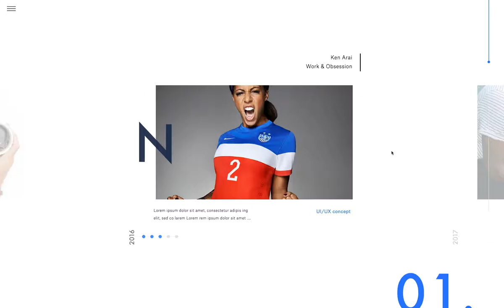UI animation showcase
This is from my new portfolio website. Currently in development.